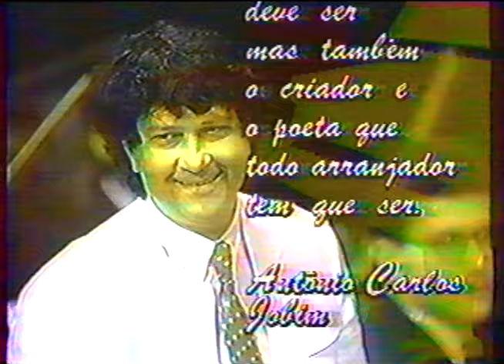Eumir Deodato "First concert in Brazil" part 1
When Eumir Deodato moved to the USA in 1967, he had never performed a solo concert in Brazil. The first time he appeared as a leader in his native country was in 1992, fronting a band recruited by producer Arnaldo DeSouteiro (featuring Azymuth's bassist Alex Malheiros, drummer Pascoal Meirelles, guitarist Victor Biglione) plus a symphony orchestra.